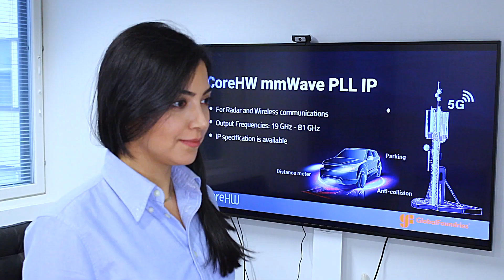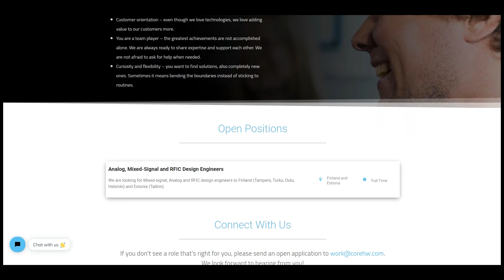A Day in the Life of a Design Engineer at CoreHW - Niloofar Sharifi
This video will help you to understand what is a day in the life of being an RFIC design engineer. Niloofar will discuss the importance of daily meetings, outside the work activities, communication, and what needs to be done everyday at CoreHW.